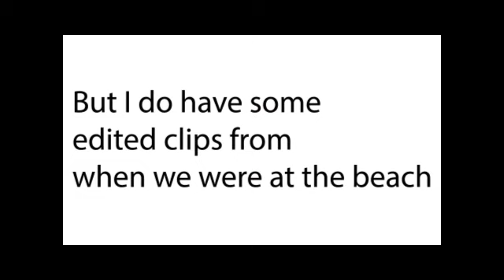A Regular day in Quarantine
This was a vlog going a little in depth in what I do. Hopefully you guys enjoy the video!
LDC Instagram:

Nestor: alejandro_garcia0180

Anthony: anthony_esquivell
Daniel: ovodxniel

Charly: charlyolmedo17

Braden: braden_159

Zumi: _.zxmi

Corran: icarus_.xo